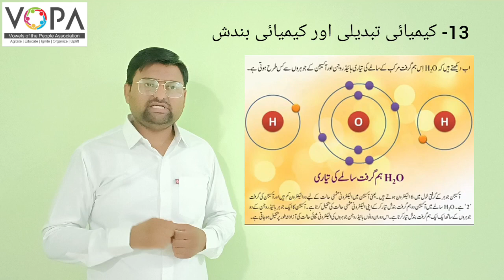8th | Science | Chap No 13 | کیمیائی تبدیلی اور کیمیائی بندش | V4 | VSchool